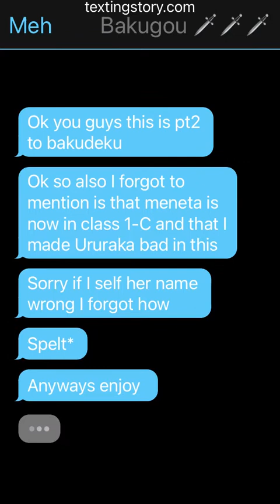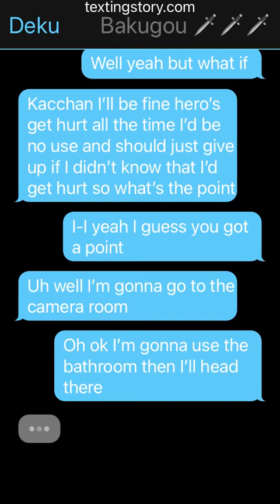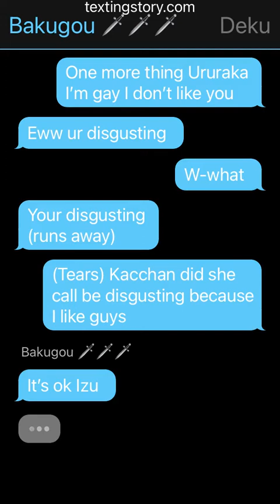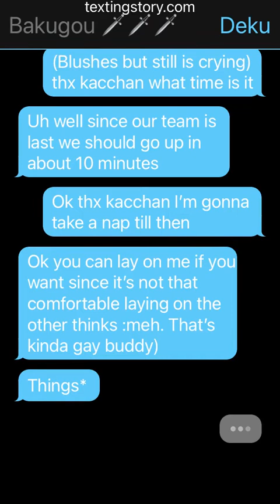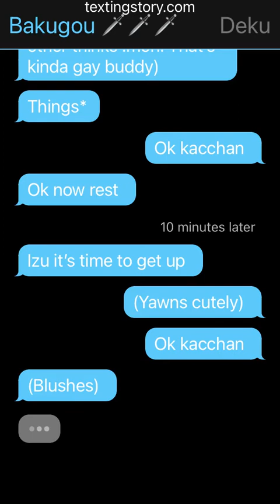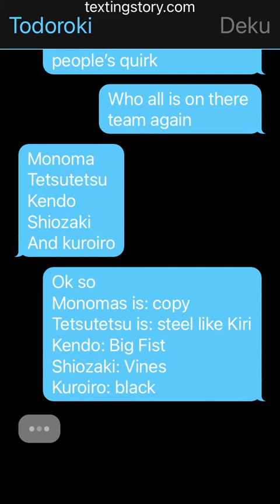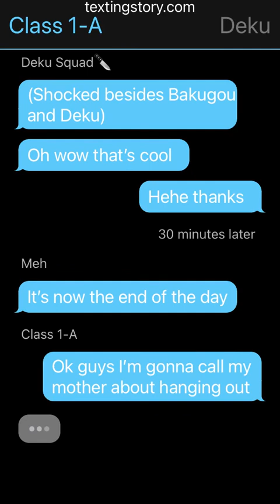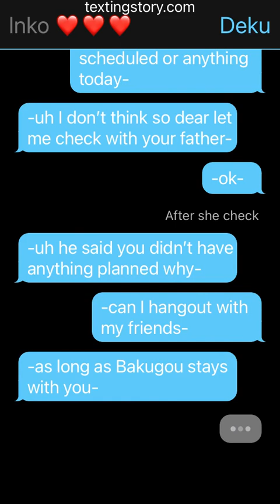Bakudeku pt2 (read description)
I slowed down the writing for those who don’t read fast
Also I made it a bigger then a square so if you can see just put it full screen